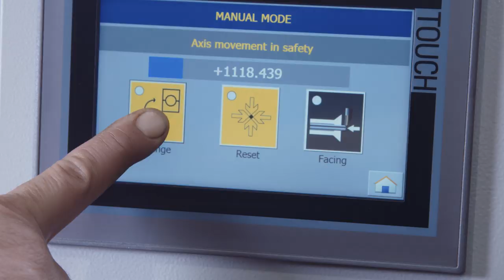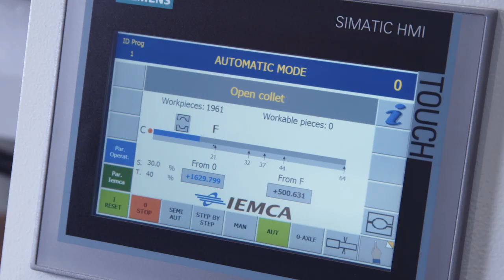IEMCA Boss 552 / 21 HD caricatore bar feeder stangenlader embarreur alimentador 送料機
The Iemca BOSS is an automatic barfeeder able to machine bars from 3 to 38 mm (Boss 338
HD) and from 5 to 51 mm (Boss 552 HD); it’s ideal to work either with swiss type machines
or with fixed headstock lathes. It’s available to load bar lengths from 1 meter to 6 meters.
It guarantees maximum reliability with no compromises: the continous improvement made
to this product, the attention to the smallest details, and over 20 years of history have
driven the Boss line to set the market standard in every working application.
The Boss line, which accounts
for over 30.000 working units all
over the world, has been further
improved in order to define the
market standard once again.
Selling points:
Non productive time eliminated to zero. The bar changeover
time has been reduced by 40% (from 30 to 18 seconds);
headstock idle times have been reduced drastically.
This has increased productivity by 10%.
Extreme stiffness and reliability of the machine. We
have added the HD (Heavy Duty) options to the well known
thick sectioned tube beam, so that the barfeeder is even
stiffer and absorbs more vibrations from the rotating bar.
This reduces significantly the damage to the spindle, even
when loading non straight bars.
Operator interface. The new O/I has been enriched with
new user friendly functions.